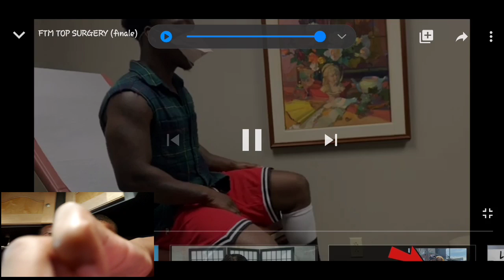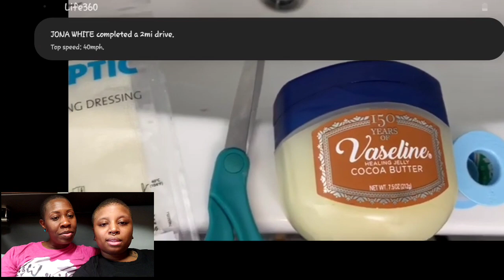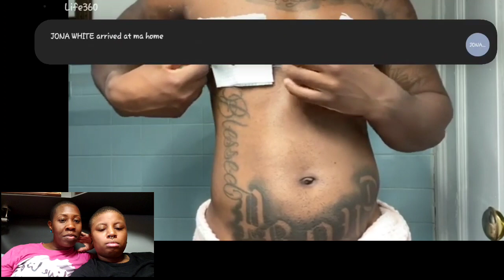Jayceon Dido Top Surgery Final Reveal 😲 [Lesbian Couple Reaction]